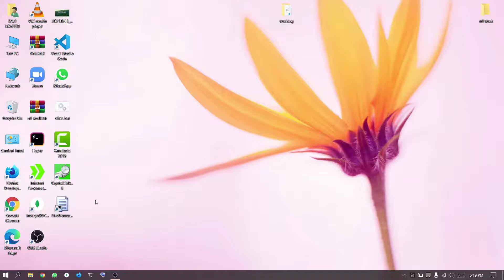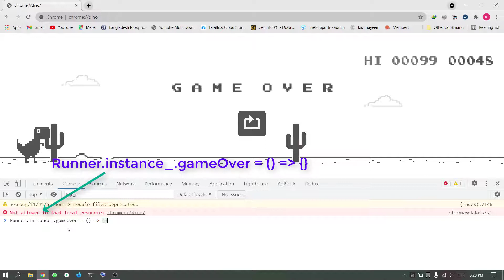How to Hack Google Chrome Dino Game For Unlimited Score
code :  Runner.instance_.gameOver = () =  {}

chrome://dino/